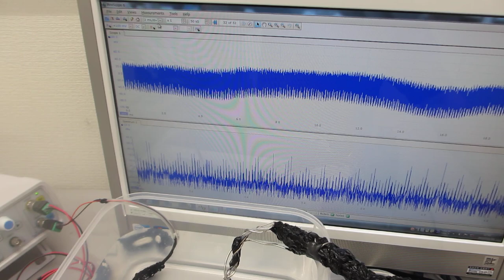パルス発振とスイープ発振の組み合わせによる超音波伝搬制御実験（超音波システム研究所）